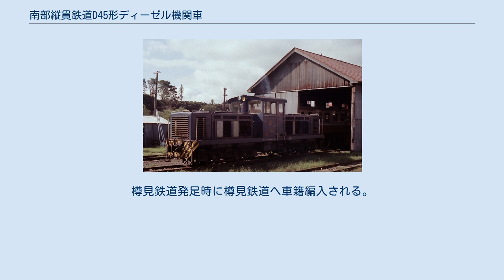南部縦貫鉄道D45形ディーゼル機関車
1983年撮影 南部縦貫鉄道D45形ディーゼル機関車（なんぶじゅうかんてつどうD45がたディーゼルきかんしゃ）は、かつて南部縦貫鉄道線で運用されていたディーゼル機関車である。
 1両（D451）のみが存在した。
 1962年（昭和37年）、南部縦貫鉄道千曳 - 七戸間開業時に運用を開始したディーゼル機関車である。
当初は、天間林村で産出される砂鉄を、むつ製鉄へ輸送する計画があり、その貨物輸送専用機として導入されたという。
 1962年日立製作所笠戸工場製で、自重は45t、車体は凸形である。
機関はDMH17S（250ps/1500rpm）を2基搭載する。
ほぼ同型機として樽見鉄道D100形（101）がある。
 結局砂鉄輸送計画は実現せず、1日1往復設定された貨物列車（農産物、肥料など）の専用機関車として運用されていたが、1984年2月1日に貨物営業の廃止以降はほとんど運用されなかったという。
 現在は旧・七戸駅構内の車庫に保存され、イベント時に展示されている。
 ^ 1963年に設立された国策会社。
1965年の閣議決定で事業化断念。
 ^ 住友大阪セメント岐阜工場内の入換や、同工場と樽見鉄道本巣駅を結ぶセメント貨物列車の牽引に充当されていたスイッチャー。
樽見鉄道発足時に樽見鉄道へ車籍編入される。